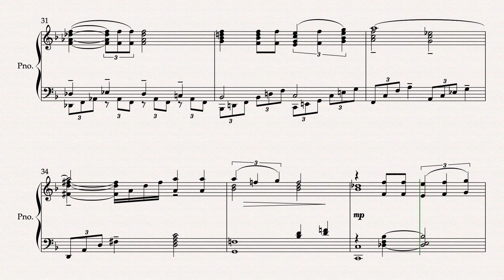What a wonderful World By Louis Armstrong Piano Solo Arranged by Matthew Pyeon